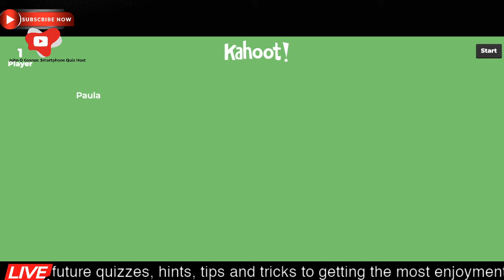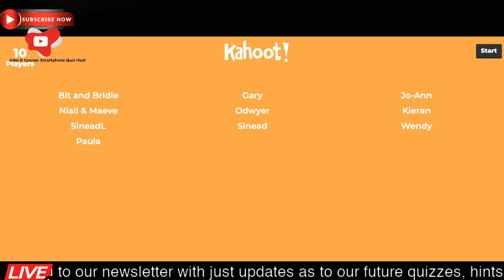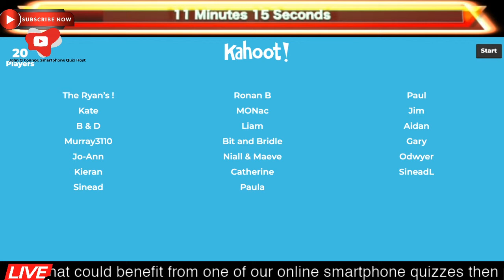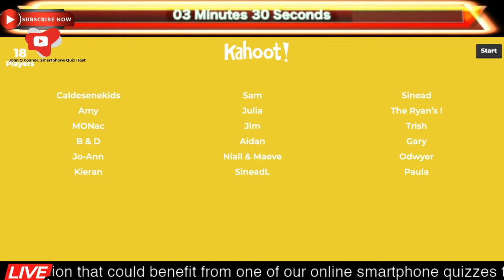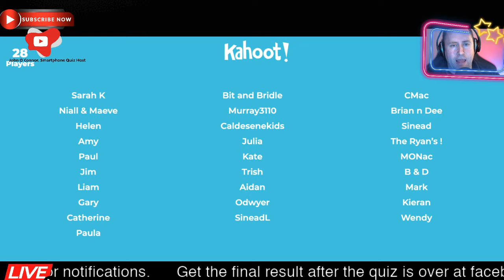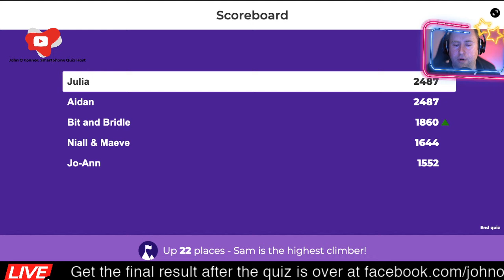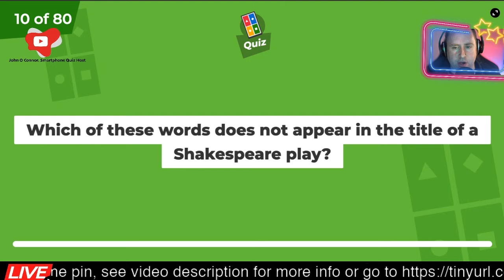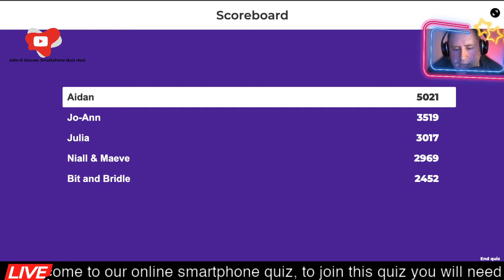Clonmel Healthcare LTD - Smartphone Quiz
This is a private event. Ask organisers for more details.